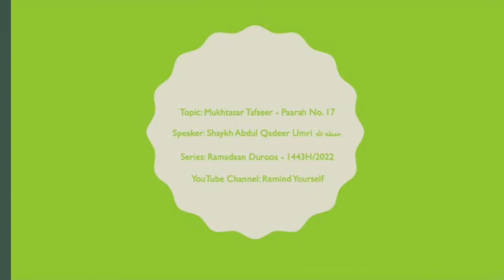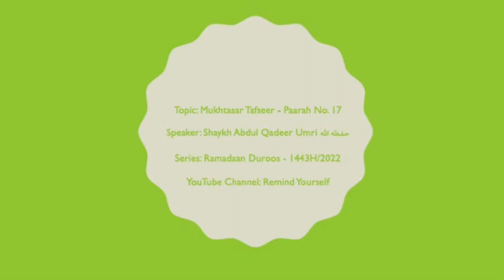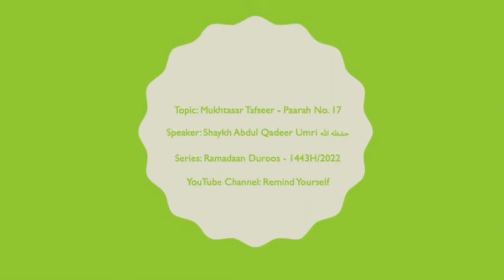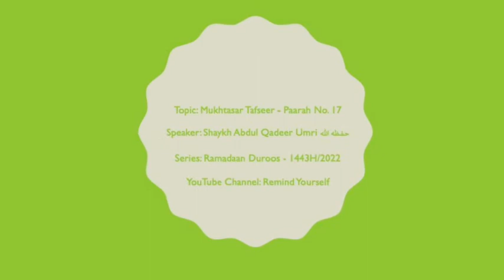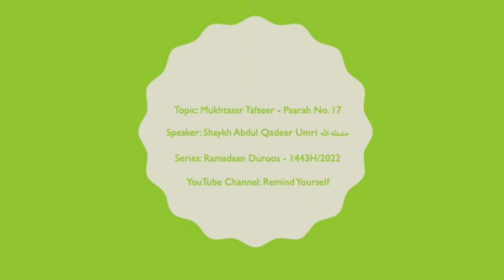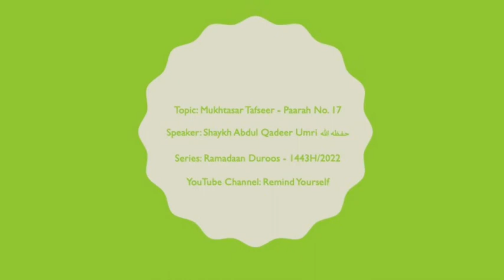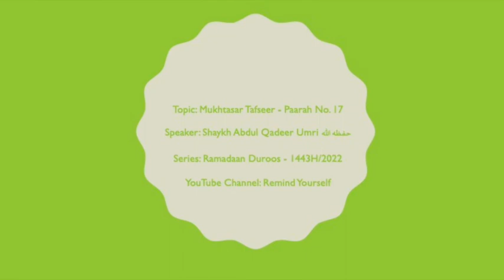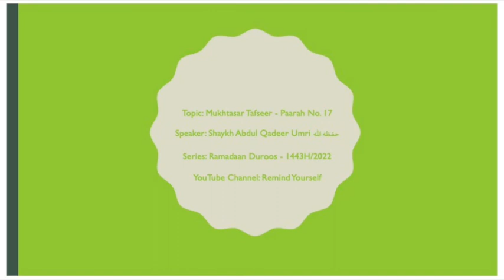Mukhtasar Tafseer Paarah No 17 | Shaykh Abdul Qadeer Umri حفظه الله | Ramadaan Duroos